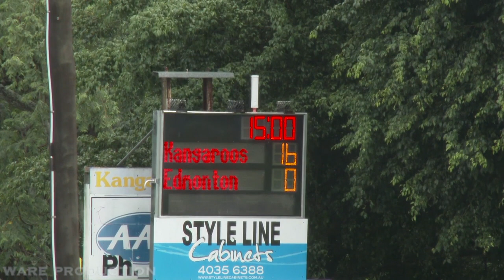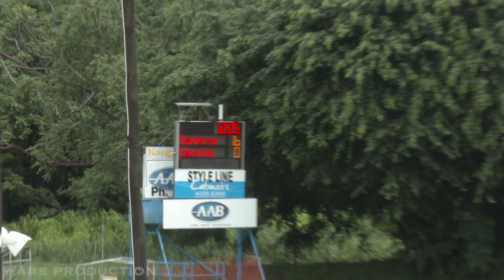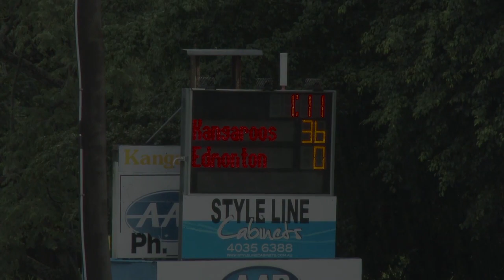Kangaroos Vs Edmonton CDRL U18 Trial 13th March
Kangaroo 36 vs Edmonton 0

Video Credit : Ware Production

If you have an upcoming event in Cairns and NQ region and need a videographer make sure you get on to Ware Production. They can do a variety of events from sporting events to weddings, birthdays, corporate events and video promotions. Incredible customer service and top notch professional editing.